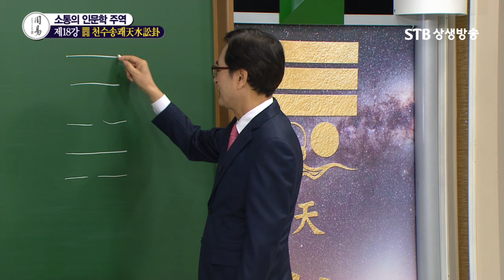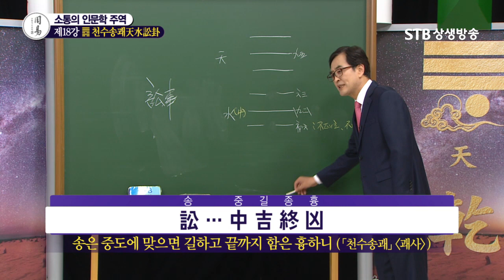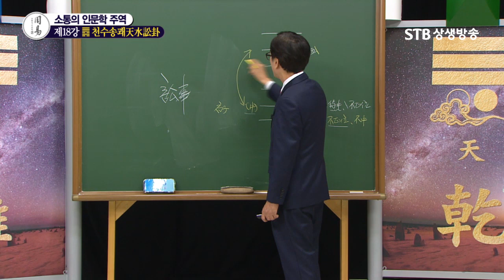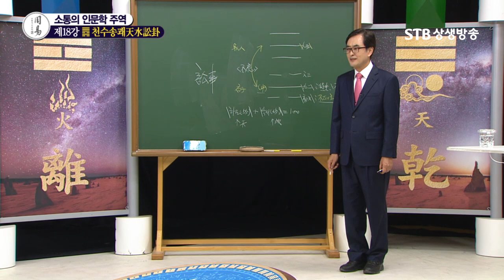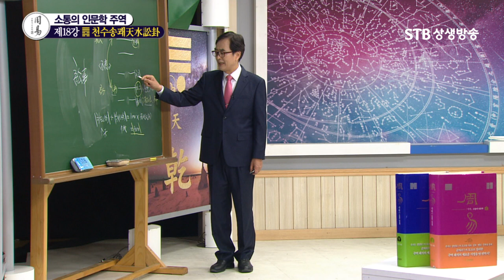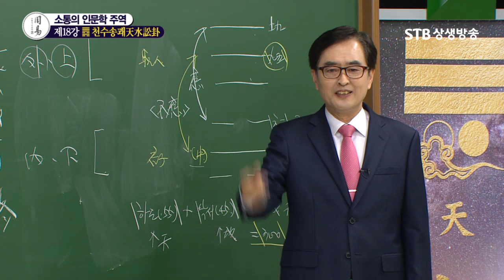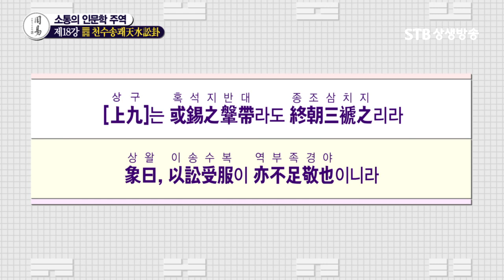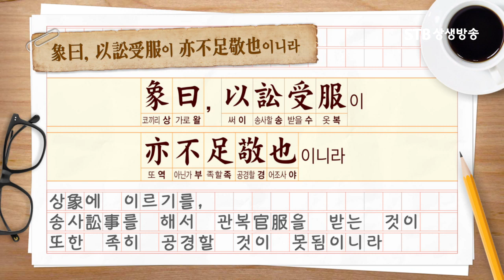소통의 인문학 주역 18강 천수송괘天水訟卦②